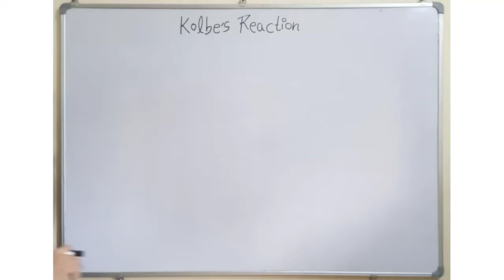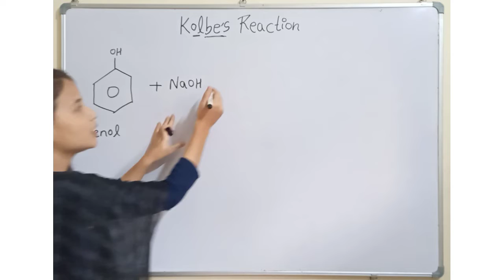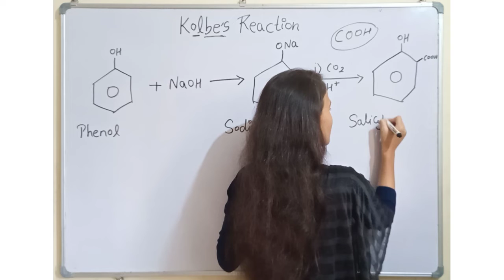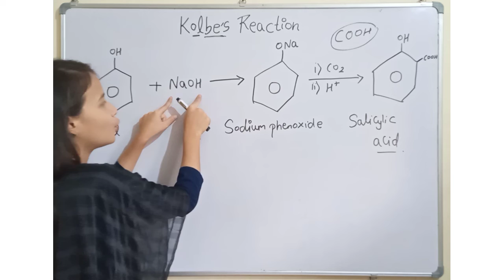Trick to learn|| kolbe's reaction|| organic chemistry|| Alcohol,phenol,ether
In this video you will learn kolbe's reaction class 12 alcohol phenol ether
trick to learn kolbe's reaction
very easy trick to learn kolbe's reaction class 12
how to learn kolbe's reaction easy trick
kolbe's reaction easy trick
The Kolbe–Schmitt reaction or Kolbe process is a carboxylation chemical reaction that proceeds by heating sodium phenoxide with carbon dioxide under pressure, then treating the product with sulfuric acid. The final product is an aromatic hydroxy acid which is also known as salicylic acid.
kolbe's reaction alcohol phenol ether